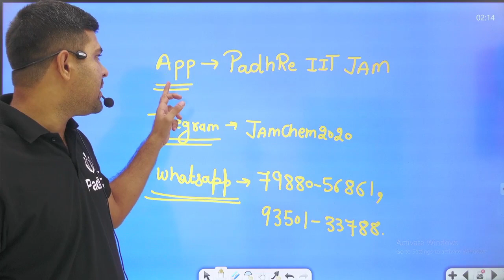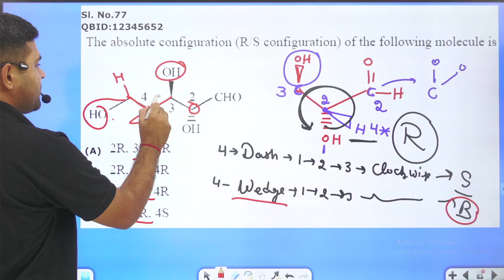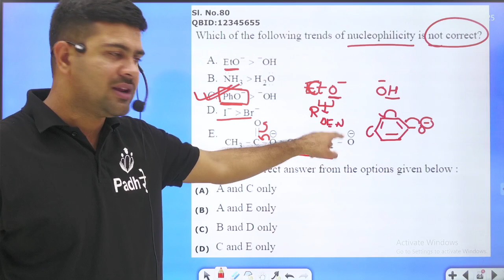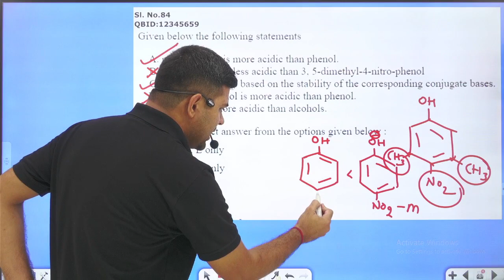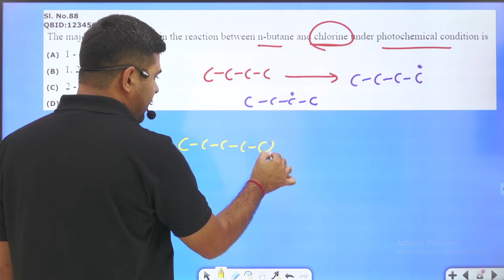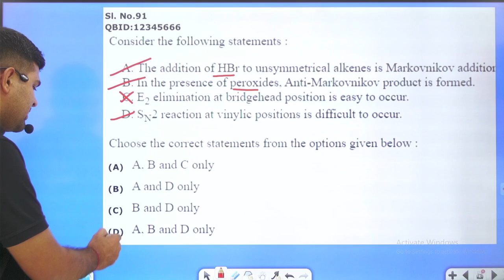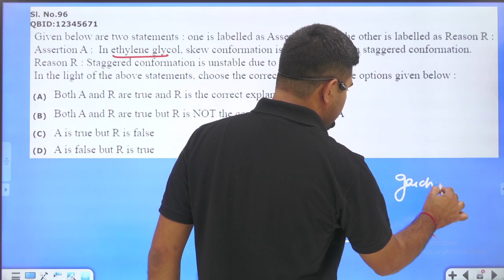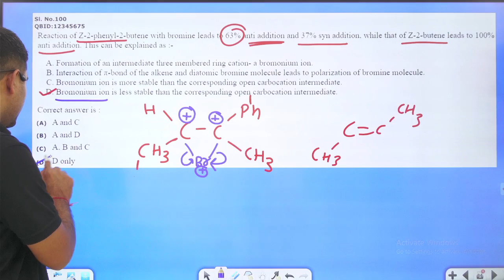CUET-PG 2022 Msc Chemistry Paper Solution-03 CUCET PG 2023 Chemistry Preparation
Link for PadhRe-IIT JAM App .